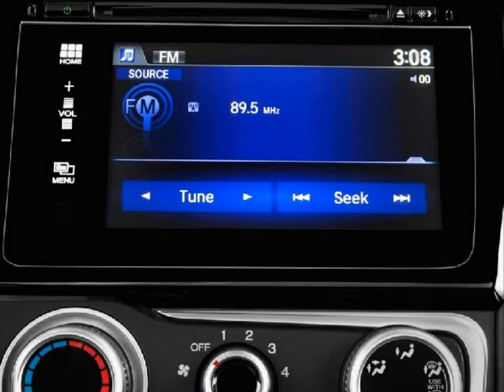2015 Honda Fit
2015 Honda Fit